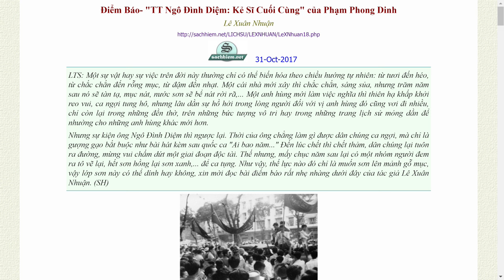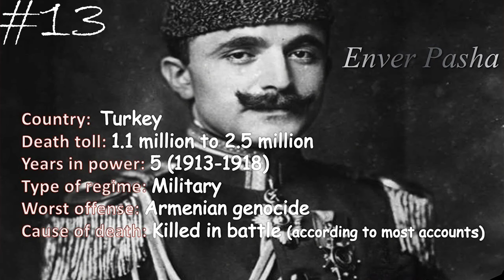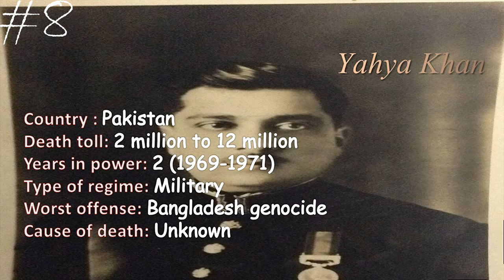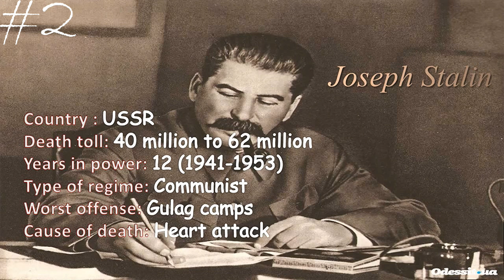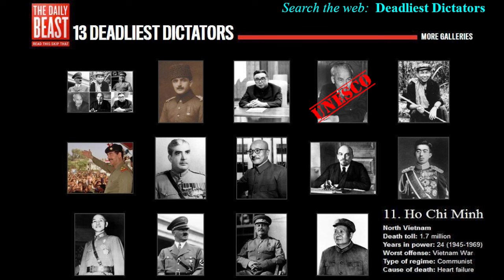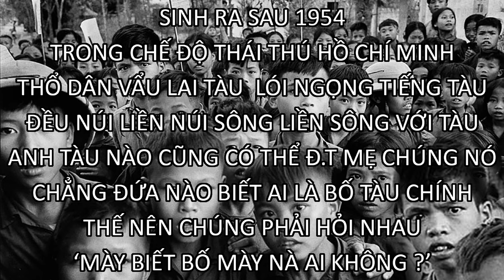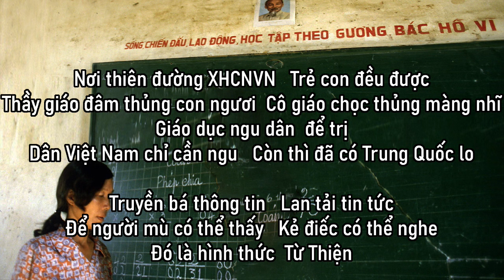Thành kính tưởng niệm cố TổngThống NgôĐìnhDiệm Bào đệ NgôĐìnhNhu